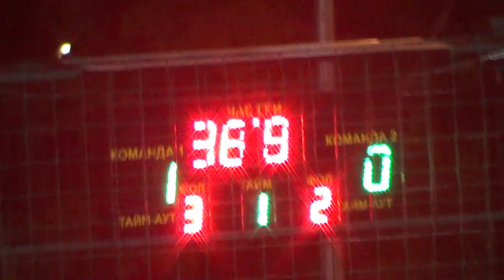11Akvelon - Призма электрик